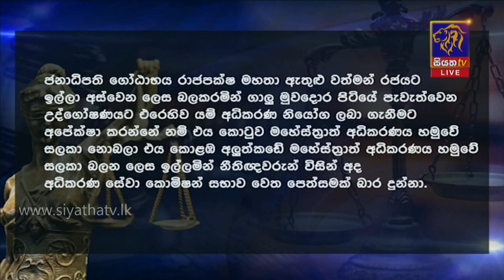Siyatha News | 09.35 PM | 19 - 04 - 2022